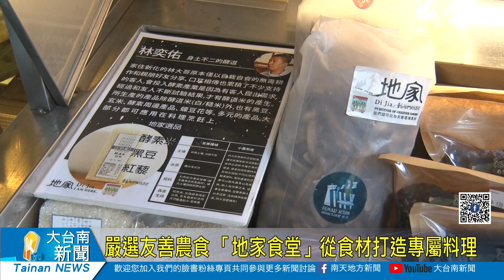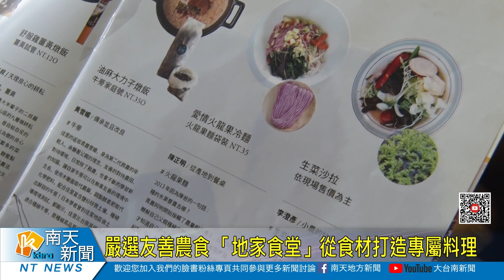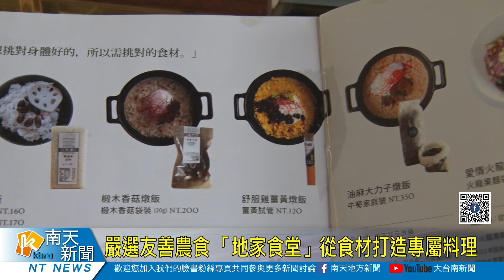嚴選友善農食 「地家食堂」從食材打造專屬料理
位於台南中西區巷仔內，有一間非常具有時尚風味的餐廳「地家食堂」，店內最大特色是食材皆和台南在地小農配合，主打新鮮、健康；餐廳執行長蔡佩烜秉持對食材的熱情，親自走訪產地了解生產者，挑選食材，替消費者做層層把關，讓客人在品嘗料理的同時，不只是感受美味，也體會到專注一件事的執著。